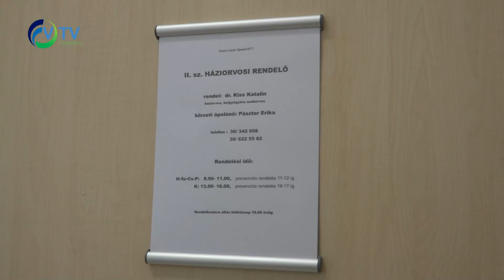Heti Krónika 2022. december 5.